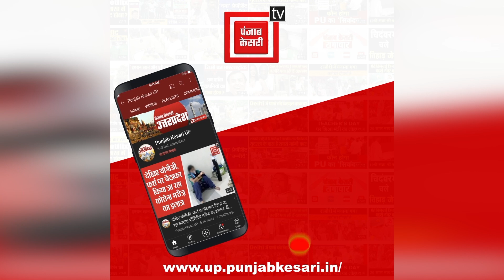बाघम्बरी मठ की करोड़ों की संपत्ति बनी Mahant Narendra Giri की मौत की वजह!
बाघम्बरी मठ की करोड़ों की संपत्ति बनी Mahant Narendra Giri की मौत की वजह!, सुनिए क्या बोले स्थानीय लोग